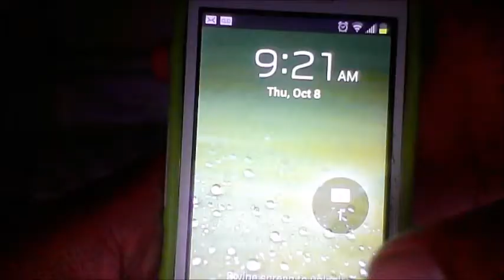Reppin' (feat Juice Grave$ and Kent Washington) [Prod. by The Martianz]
Official video for Yung Chong's Reppin' featuring No Coast's very own Juice Graves and Kent Washington!!!

Directed/Produced by: Christian Hernandez and Robert Hernandez and Brothers Charting WorldWide and Yung Chong

Lyrics By : Yung Chong, Juice Graves, and Kent Washington

Starring : Christian Hernandez, Robert Hernandez, and Yung Chong.

Production By: The Martianz

Screenplay written by Christian Hernandez and Robert Hernandez

MORE YUNG CHONG COMING SOON!